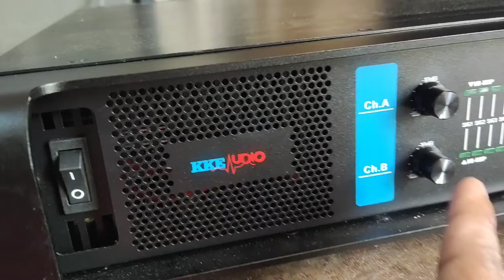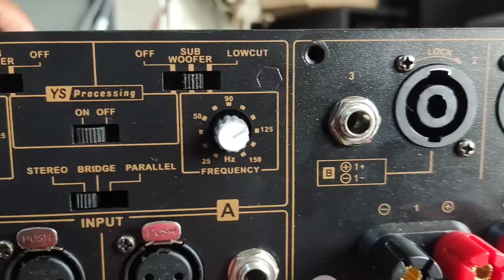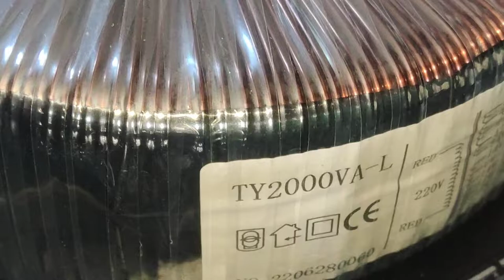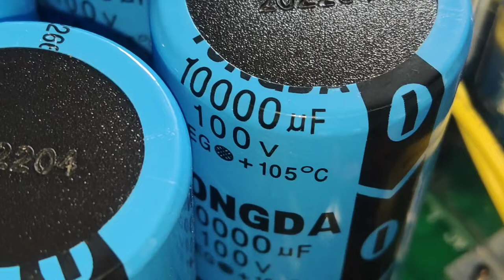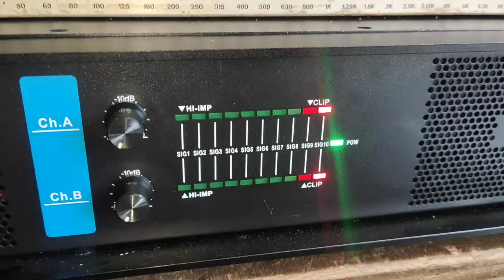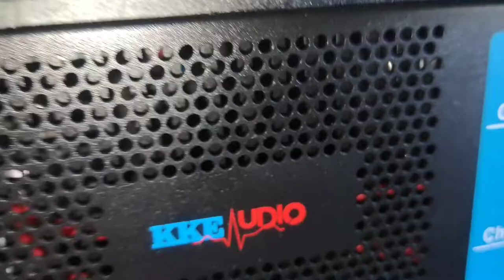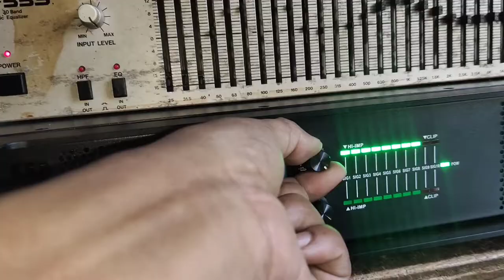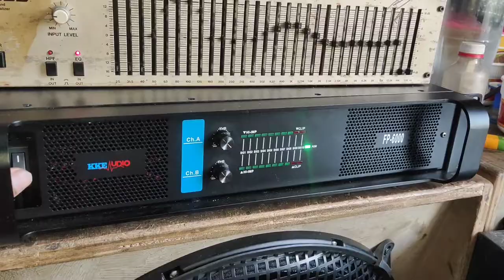KKE AUDIO FP-6000 POWER AMPLIFIER | REVIEW SPECS | SOUND TEST